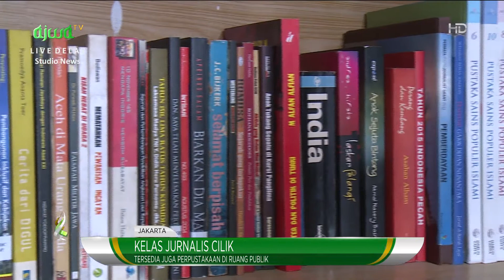Ustaz Muchlis Hanafi: Kelas Jurnalis Cilik Sebagai Wadah Tanggung Jawab Sosial –Muslim Update